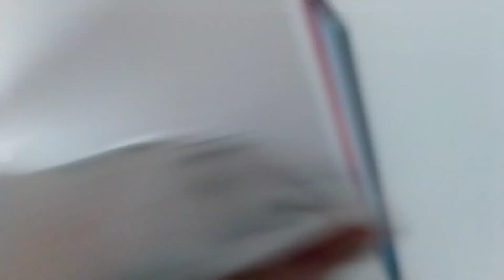Kevin the three legged puppy | short documentary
Filmed on my Samsung and edited on InShot.

Boardwalk by Silicon Estate

Sunshine & Blueskies by Philip E Morris

Kevin is a Staffy cross Pitbull. He came into my life on July 2nd (2023) and he had his amputation on August 11th. Kevin jump over some stairs and crushed his leg. He bounced back quickly after only 2 weeks post surgery. Nothing stops Kevin!